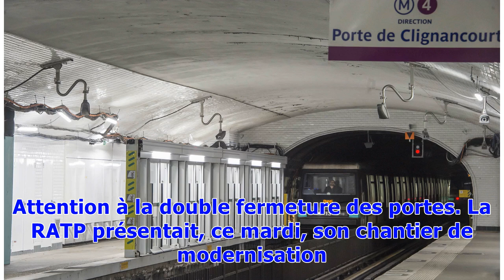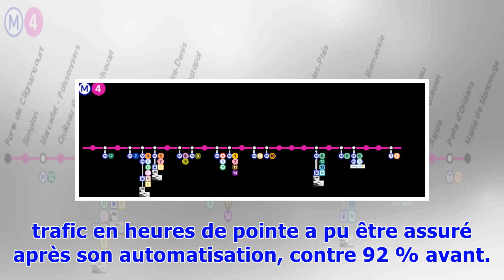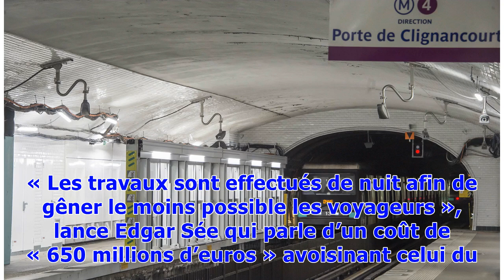Paris: Comment la ligne 4 du métro sera totalement automatisée en 2022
La ligne 4 est la deuxième ligne de métro la plus fréquentée à Paris après la ligne 1, elle est empruntée par 700.000 voyageurs par jour. Le coût de l’automatisation de la ligne 4 est similaire à celui de la ligne 1, qui s’est élevé à 650 millions d’euros. Attention à la double fermeture des portes. La RATP présentait, ce mardi, son chantier de modernisation et de rénovation de la ligne 4 qui a débuté en juin à Mouton-Duvernet. Dans cette station, les premières portes palières viennent d’être in...